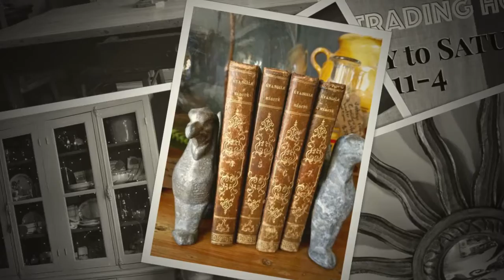Palace Trader Winter 2016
Another look at Palace Trader French Antiques Sydney